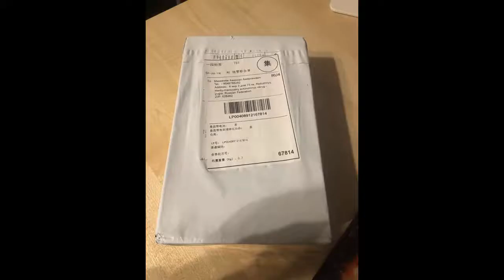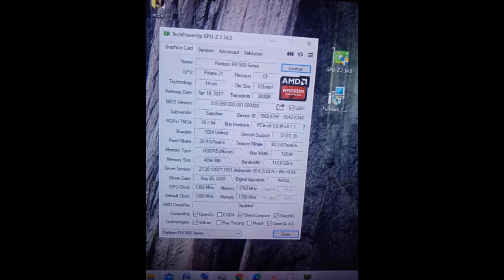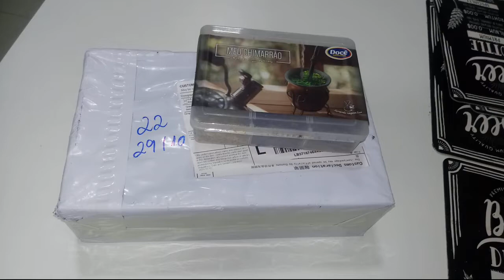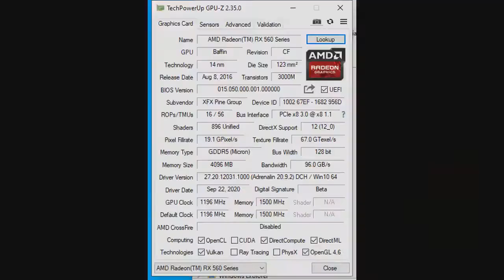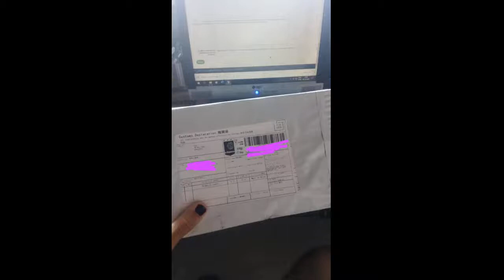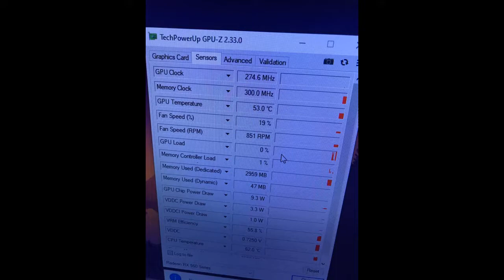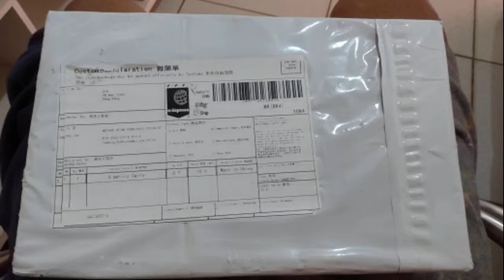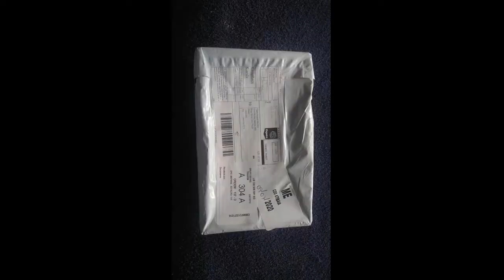XFX Video Card RX 560 Graphics Card Review. Radeon RX560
Brand Name: XFX
Model Number: XFX RX 560 4GB
GPU Model: Radeon RX560
Video Memory Capacity: 4 GB
Interface Type: PCI Express 3.0 X16
Video Memory Type: GDDR5
Chipset Manufacturer: AMD
Launch Date: 2017
DirectX: DirectX 12